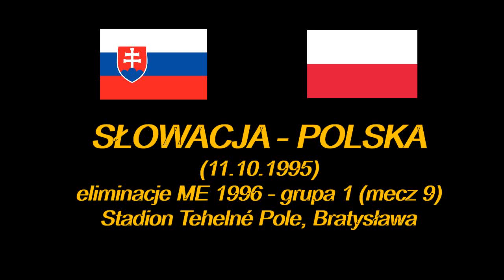Słowacja - Polska 4:1 (el.ME 1996)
Mecz w ramach eliminacji Mistrzostw Europy 1996 rozegrany 11 października 1995 roku na stadionie Tehelné Pole w Bratysławie.
0 : 1 Andrzej Juskowiak 20' (as. P. Świerczewski)
1 : 1 Peter Dubovský 31' - k
2 : 1 Tibor Jančula 68' (as. P. Dubovský)
3 : 1 Marek Ujlaky 77' (as. T. Jančula)
4 : 1 Július Šimon 82' (as. P. Dubovský)

Słowacja:
Ladislav Molnar - Dušan Tittel, Vladimír Kinder, Marián Zeman, Igor Bališ - Lubomir Moravčík, Július Šimon, Jozef Juriga (71' Marek Ujlaky), Miroslav Karhan - Peter Dubovský, Tibor Jančula (87' Marián Bochnovič)
Manager: Jozef Jankech

Polska:
Andrzej Woźniak - Marek Koźmiński (60' Jacek Bednarz),Tomasz Wałdoch, Jacek Zieliński, Tomasz Łapiński, Piotr Świerczewski (75' - czerwona kartka), Krzysztof Bukalski, Tomasz Iwan - Henryk Bałuszyński (79' Sylwester Czereszewski) - Andrzej Juskowiak, Roman Kosecki (63' - czerwona kartka)
Manager: Henryk Apostel